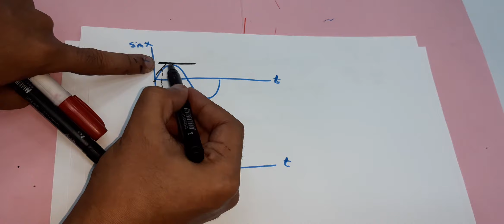تفاضل الدوال المثلثية derivative of trigonometric functions